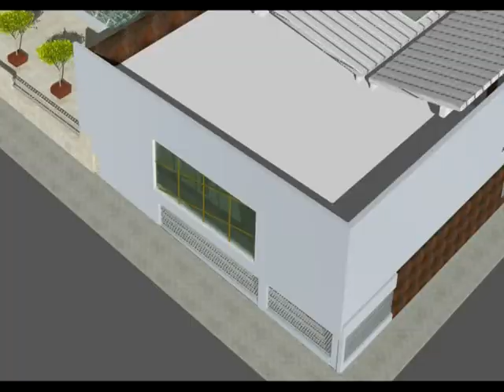Remodelación Mercado Eloy Alfaro (Mercado de CEPIA)